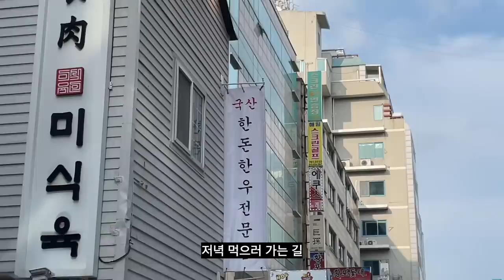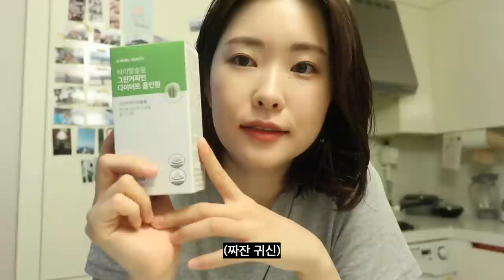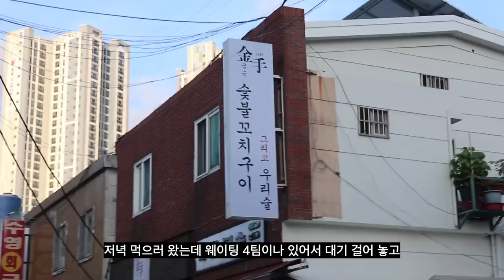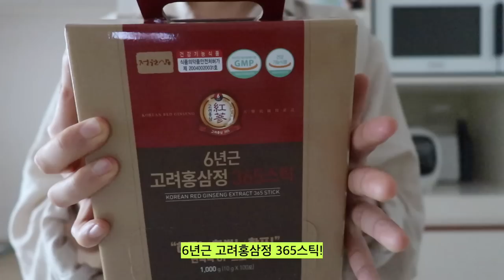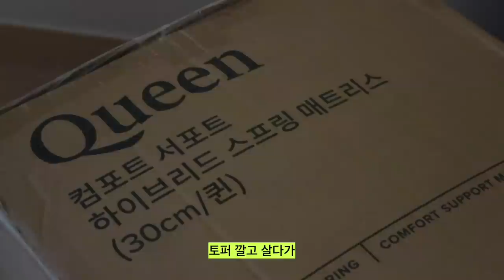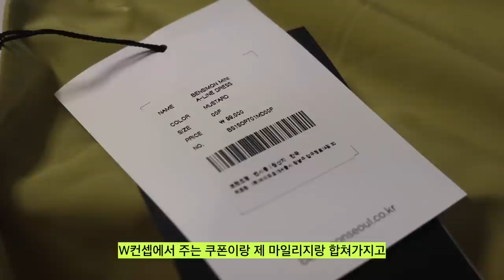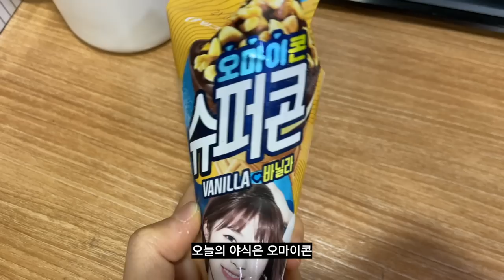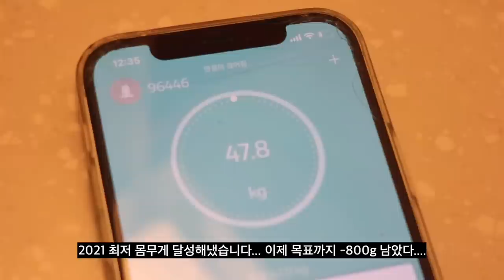☕️직장인 일상 브이로그. 커피 마시면서 다이어트하는 사람이 있다? 바이탈슬림 그린커피빈 후기.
안녕하세요. 저번 영상에서 남겨주신 댓글 읽고 나만 사고 뭉치(?)가 아니었구나^^,,,,,하고 정말 큰 위로가 됐어요 ㅠ_ㅠ 같이 일하시는 선생님들도 달래주셔서 잘 극뽁,,,하고 이렇게 출근하고 쉴 땐 푹 쉬는 일상 브이로그로 다시 찾아오게 됐습니다! 항상 따순 댓글 남겨주셔서 감사드려요🙇🏻‍♀️ 주말 즐거이 보내시고 우리 다음 영상으로 다시 만나요! 행복하세요🤍

유상/무상 제공 제품 목록
오브니치 상탈 포렛 파자마 롱 셔츠, 상탈 포렛 파자마 하프 팬츠, 리스 워터 스크런치, 끌레르 무스 슈즈 (무상 제공)
언스 스포트라이트 치크 파우더 블러셔 코랄차차 (무상 제공)
락앤락 메트로 투웨이 텀블러 (유상 제공)